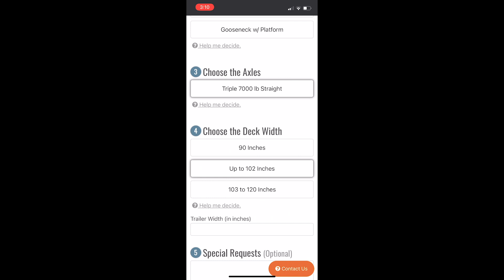How Much is a Tiny Home Trailer?? 💰💰| How much we spent!!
We just bought one in the middle of covid prices so heres the numbers! Construction to begin soon!!